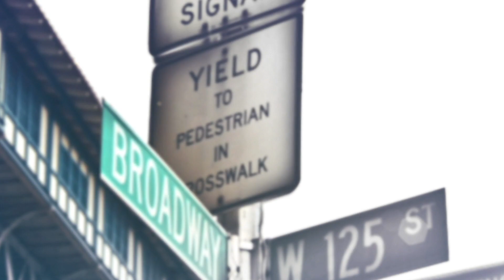Represent NYC: NY City Council Member Mark Levine and Communities United for Police Reform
On this week's edition of RepresentNYC, NY City Council Member Mark Levine sits down with MNN producer Victoria Bert to discuss testing sites for COVID19, and Kesi Foster describes the necessity for coalitions like Communities United for Police Reform.

Watch this Sunday September 78th at 7pm and Wednesday September 30th at 9pm only on MNN1 (Spectrum 34 & 1995, RCN 82, FiOS 33) or MNNHD (Spectrum 1993).